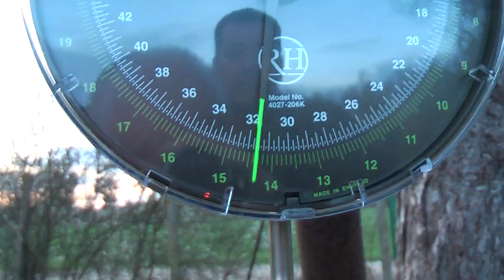Molyneux Lake, April 2019, The Magnificent Seven.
One week in April 2019, 7 guys, 37 fish.